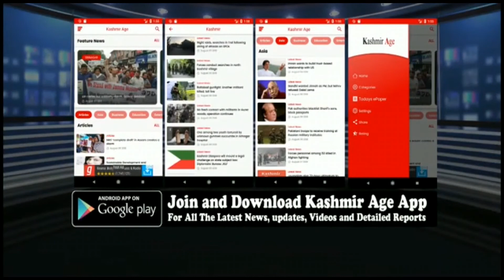LCMA Carries Demolition Drive In Rakhi-i-Arth Bemina